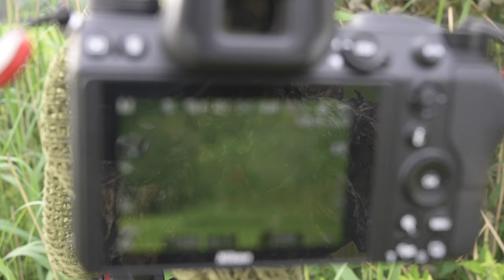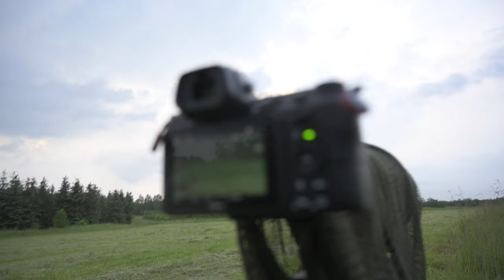WILDLIFE PHOTOGRAPHY when it's best [behind the scenes]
In this video I am talking you behind the camera on the latest video. I am talking about that wonderful day I had out there in the forest and in the meadow and sharing a few technics.

Thanks to my camouflage clothes and a great portion of luck I get really close to some of these animals and I get som great photos that I am looking forward to showing you in this behind the camera video.

📸  EQUIPMENT
Here you will also see a selection of my favorite gear for various activities:

I am a Nikon Europe Ambassador: